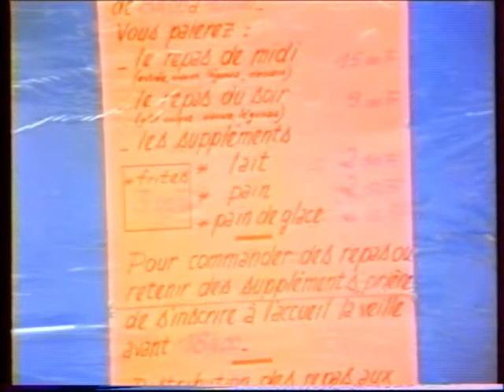le clapet avi